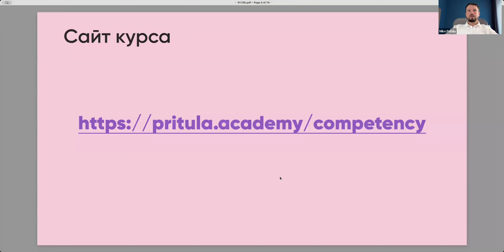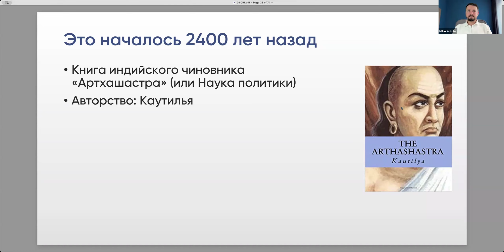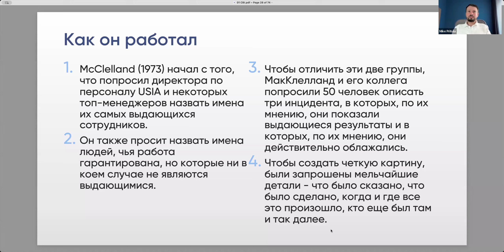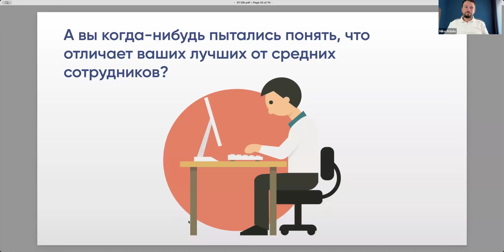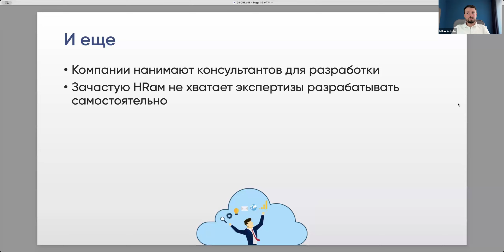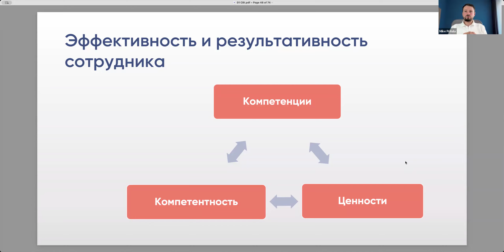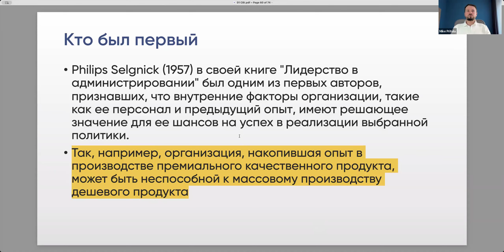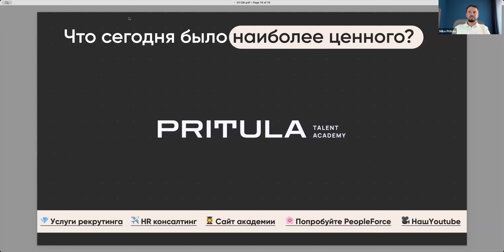Повышайте качество найма сотрудников в разы с помощью техники Интервью по компетенциям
👆Приглашаю пройти курс про интервью по компетенциям

🎯 Описание:  Интервью по компетенциям - самый точный и быстрый способ оценки и отбора кандидатов. Однако не все рекрутеры и руководители владеют им в совершенстве. Поэтому мы разработали курс, который передает все технологии проведения такого интервью и интерпретации результатов на максимально доступном языке

👩‍💻 Для кого? Для рекрутеров и руководителей, которые хотят овладеть самым точным инструментов оценки кандидатов
📈 Что вам даст курс: Готовые библиотеки компетенций, шаблоны Scorecard, техники и вопросы, которые позволят вам составить свой профайл компетенций и оценивать по нему кандидатов
👉 Это самый понятный курс с готовыми инструментами и примерами, вы легко освоите технику
💲 Польза от курса: Рекрутеры, которые умеют проводить интервью по компетенциям, как правило, зарабатывают на 500-1000$ выше своих коллег

Программа курса:
Занятие 1. Что такое компетенции. В чем отличие Hard и Soft skills
Занятие 2. Как составить профайл кандидата для интервью
Занятие 3. Как проводить интервью по компетенциям, как подобрать тестовые задания
Занятие 4. Техника CARE и техника STAR для детального исследования компетенций
Занятие 5. Как оценивать компетенции. Инструменты оценки и их валидность
Занятие 6. Как оценить мотивацию, личностные характеристики и собрать рекомендации

Программа вебинара:

🧩История появления компетенций
🧩Hard skills
🧩Soft skills
🧩В чем преимущество использования языка компетенций в интервью
🧩Готовые библиотеки компетенций и как ими пользоваться: Ломингер, TMA, Deloitte